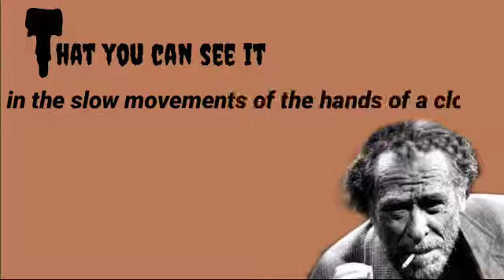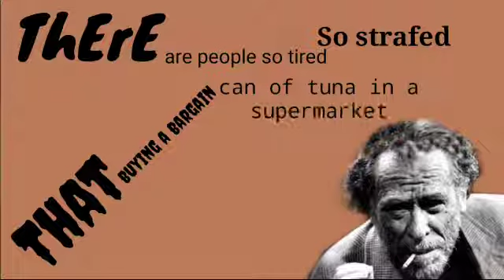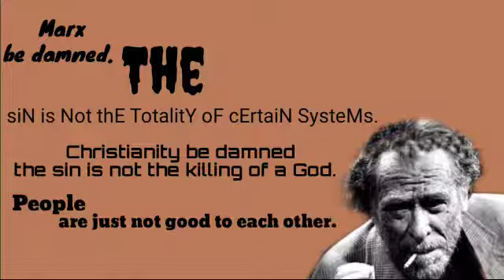People Aren't good TheCrunch Charles Bukowski's Poem recited by Chahat Batool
(Charles Bukowski)